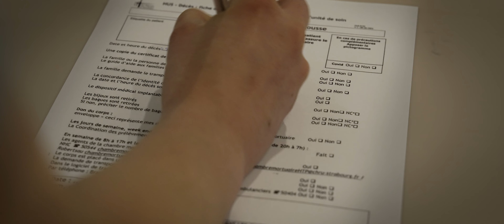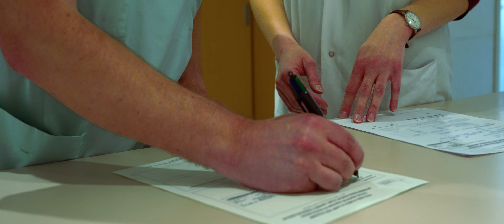Le don de tissus aux Hôpitaux Universitaires de Strasbourg